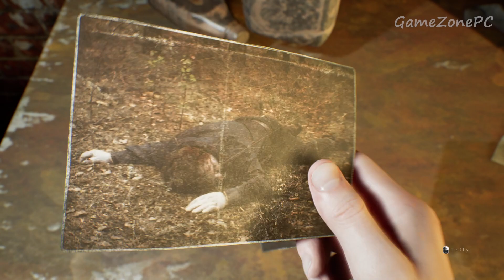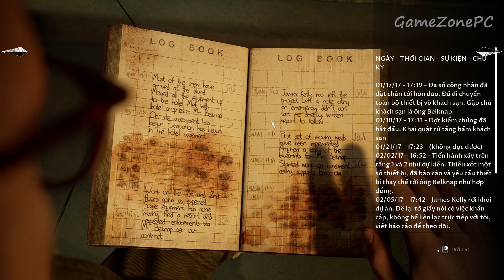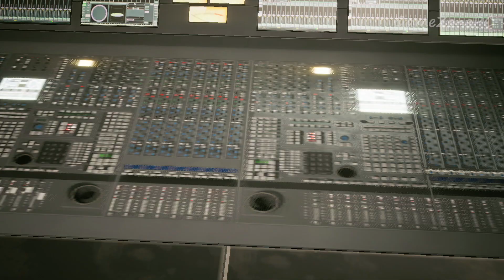The Devil in Me Gameplay Walkthrough Part 6 PC - No Commentary (FULL GAME)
The present day is set in October 2022 and focuses on the film crew Lonnit Entertainment, which consists of director Charlie Lonnit (Paul Kaye), reporter Kate Wilder (Jessie Buckley), cameraman Mark Nestor (Fehinti Balogun), lighting technician Jamie Tiergan (Gloria Obianyo), and intern Erin Keenan (Nikki Patel). The crew are desperately searching for ideas to finish their first season of a series about famous murderers, the success of which has begun to wane. They plan for their season finale to cover Holmes, but are disappointed with their current progress. A mysterious benefactor, claiming to be a certain Granthem Du'Met (Abdul Salis), invites the crew to shoot at his estate, a perfect replica of the Murder Castle with several artifacts related to Holmes' series of murders. While the rest of the crew is cautious, Charlie readily agrees, convinced it will save their show.

They are taken to the estate, located on an island in Lake Michigan, via ferry. The crew takes notice of Du'Met's suspiciously hasty behavior; Jamie witnesses him and a little girl hurriedly leave on the ferry, effectively stranding them on the island, and Erin finds herself in a life-threatening situation when a mysterious figure traps her in a dusty room. Conflict arises between the crew, with Charlie refusing to cancel their shooting and Kate insisting they leave the island for their safety. The same figure starts building animatronics that resemble the crew members, as the crew set up their equipment and decides to begin shooting in Du'Met's absence. In a search for him, Charlie and Jamie stumble into a booby trap. They encounter a man dressed as Holmes, surmising that he was behind the trap, he is the real Du'Met, and the man from the call was an impostor.

Shortly after, the estate is locked shut. The crew is separated, forced to avoid Du'Met, and survive his traps, including a set of mannequins arranged to gouge someone's eyes, chambers that can be deprived of air or set ablaze by a mannequin, and a moving glass wall that can crush one of two people. Along the way, characters can uncover clues revealing that Du'Met's original identity was Hector Munday. Munday was an FBI agent tasked to profile a serial killer, Manny Sherman, who convinced him to become a serial killer himself. They can also discover that the impostor and the little girl was the true crime author Joseph Morello and his daughter. Morello, similarly fixated on Holmes, was part of the previous five-person group that became trapped in the estate.

The survivors decide the best way to survive the night is activating the island's lighthouse to signal for help. What happens next is determined by player choice. If Kate and Mark are the only survivors and are captured by Du'Met, he shows them a video of Morello explaining his modus operandi of baiting groups to the island, and instructs Mark to pose as Du'Met and lure the next group to the island in exchange for their freedom, lest they die from their trap. Whether Mark complies or refuses, Du'Met has him and Kate killed. Otherwise, a policeman arrives on the island to search for the survivors, only for Du'Met to promptly kill him. The survivors attempt to escape the island by boat, but Du'Met sneaks onboard for a final showdown. Any surviving crew members are rescued by a truck driver after swimming to shore, and the authorities begin investigating Lonnit Entertainment's disappearance.